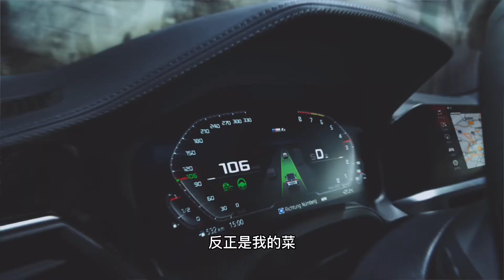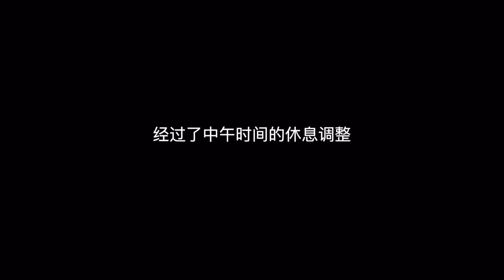漂移，赛车!｜竟然受邀参加宝马全新M3M4澳洲媒体日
走，一起去感受速度与激情吧。